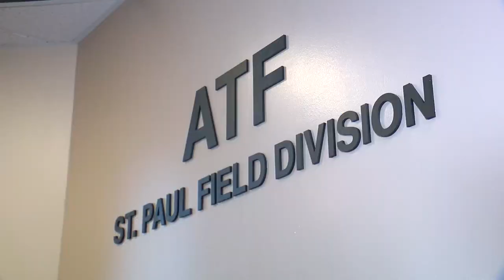Minneapolis Teacher Killed By Automatic Gunfire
Another round of automatic gunfire near 49th Street on Tuesday night killed a man known by many in north Minneapolis. He was in his vehicle and ended up in a ditch off I-94.